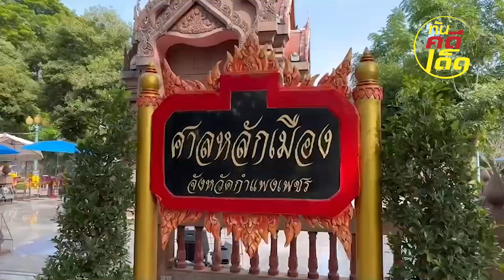แม่ม่ายสาวชาวกำแพงเพชร วิ่งแก้บน "ศาลเจ้าพ่อหลักเมือง" หลังฟ้องหย่าสำเร็จ | HotSocial | ทันคดีเด็ด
อิสระครั้งใหม่ แม่ม่ายสาวชาวกำแพงเพชร วิ่งแก้บน "ศาลเจ้าพ่อหลักเมือง" ระยะทางกว่า 20 กิโล หลังฟ้องหย่าอดีตสามีสมดังที่หวัง